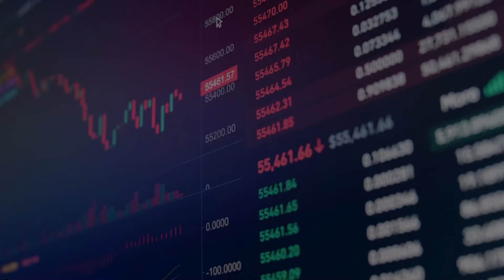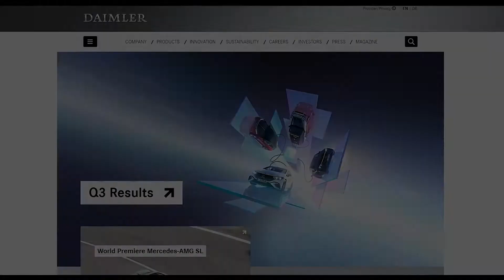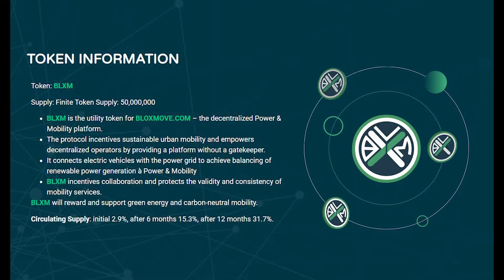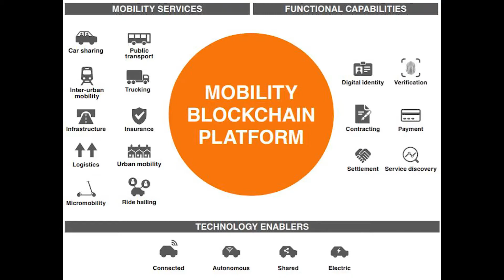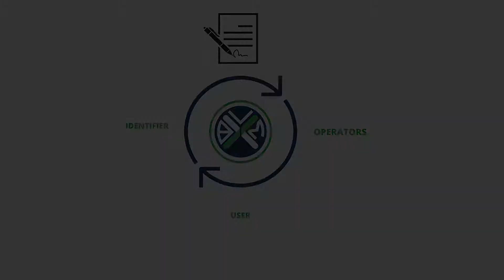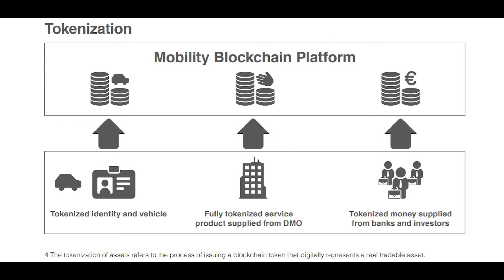What is.. bloXmove?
Bloxmove is a cryptocurrency protocol created to give users more ease with traveling by having one ticket, in one app, for all of your traveling needs. We go over the basics including...
What use cases does it have?
What is it's future?